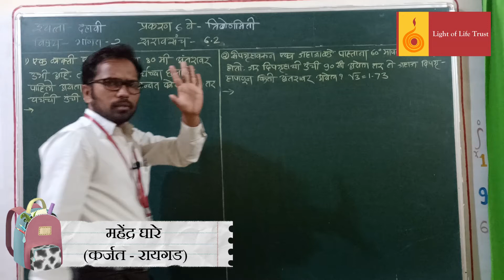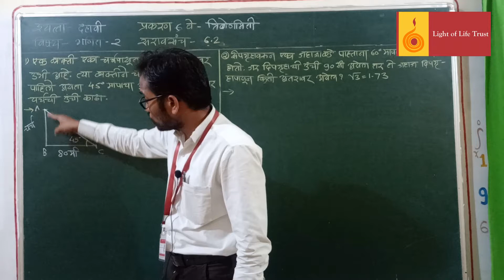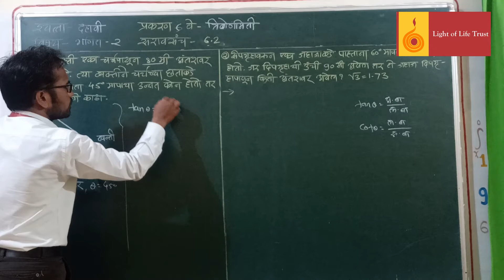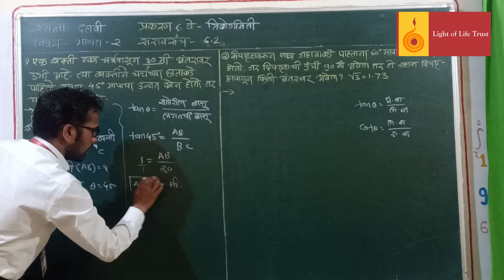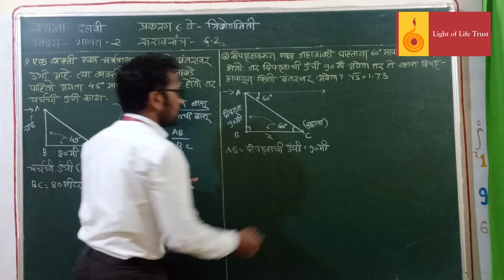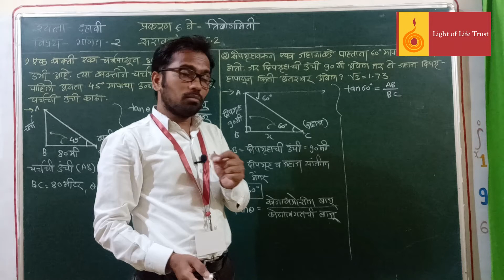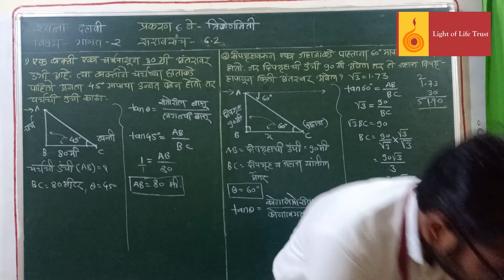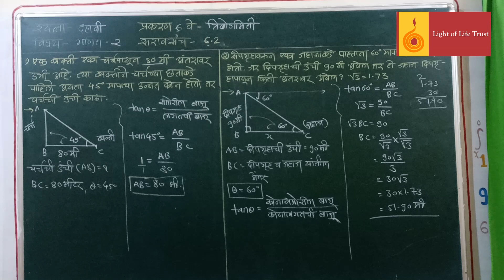इयत्ता दहावी | गणित भाग 2 | त्रिकोणमिती | सरावसंच 6.2 | शाब्दिक गणिते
Light of Life Trust's Project Anando component videos of SFSEP (Student Friendly Supplementary Education Programme) for Math's - 10th Std